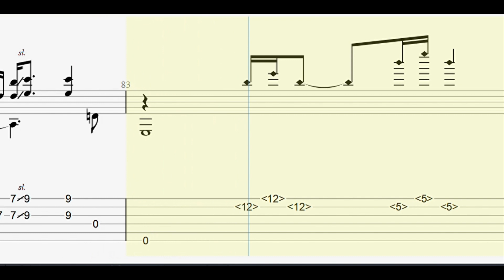Pearl Jam: Yellow Ledbetter with full tablature/sheet music for solo fingerstyle guitar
This is a fingerstyle guitar version of Pearl Jam's "Yellow Ledbetter". The full sheet music can be found on Musicnotes